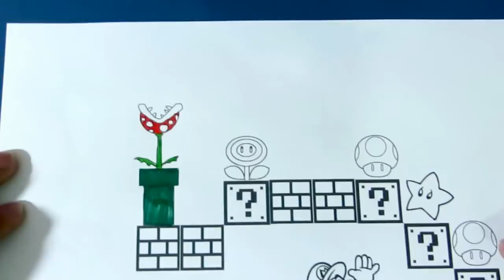Coloring Pages SUPER MARIO WORLD Painting with Watercolor Markers Color Toys for Kids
I see your true colors! Let's have fun paiting Mario's adventure!